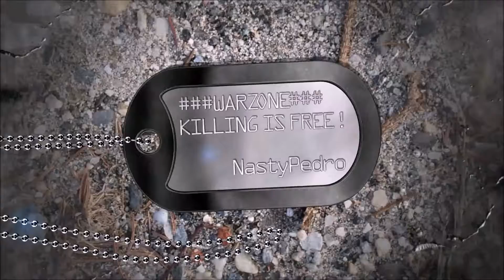Seine Crossing defense BOOM remix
You don't have to be in front line always to score .

BOOOM